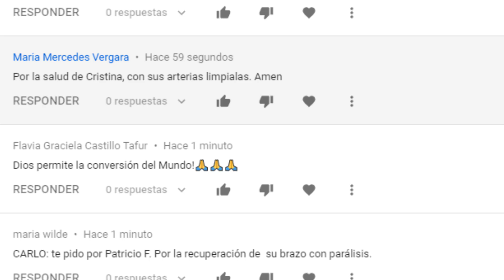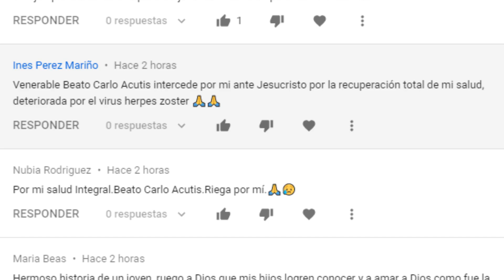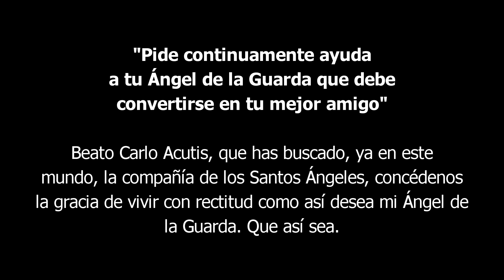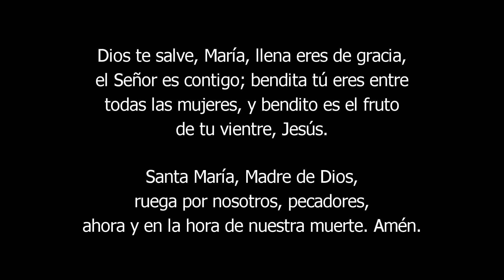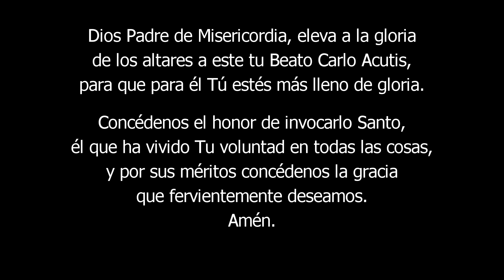BEATO CARLO ACUTIS - NOVENA DIA TERCERO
"Pide continuamente ayuda a tu Ángel de
la Guarda que debe convertirse en tu mejor
amigo”

Beato Carlo Acutis, que has buscado, ya en este
mundo, la compañía de los Santos Ángeles, concédeme
la gracia de vivir con rectitud como así desea mi Ángel de
la Guarda. Que así sea.

Para los siguientes días de la Novena al Beato Carlo Acutis deja una petición breve en los comentarios.